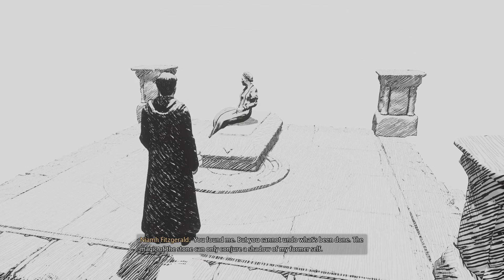Hogwarts Legacy Part 28